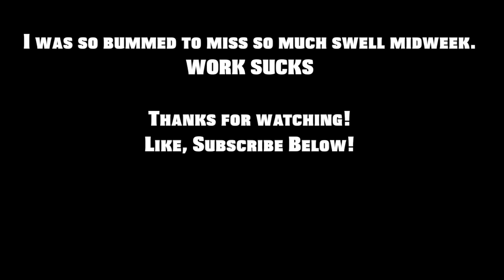I RESURRECTED THE BACK MOUNT! POV BODYBOARDING - GOPRO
BODYBOARDING POV

I missed all the waves this week thanks to work.
The surf sucked - luckily I had my back mount to make things look a bit different. PJ/Geeorge used the SP mouth mount. We Surfed Monavale. A beautiful morning! Keep shredding!